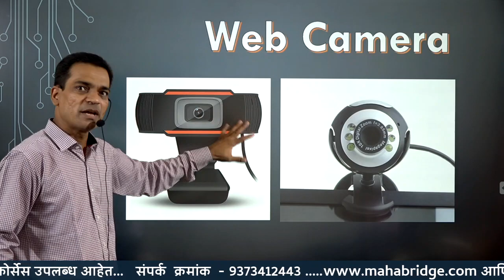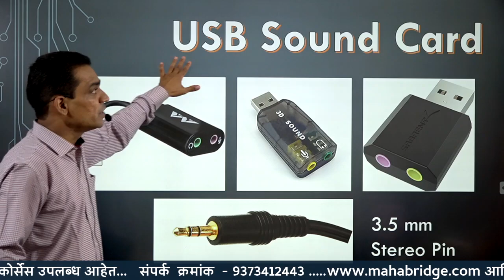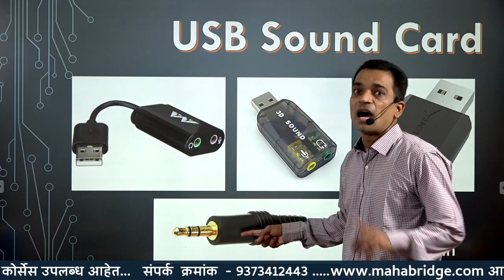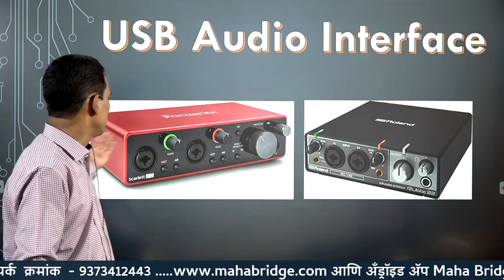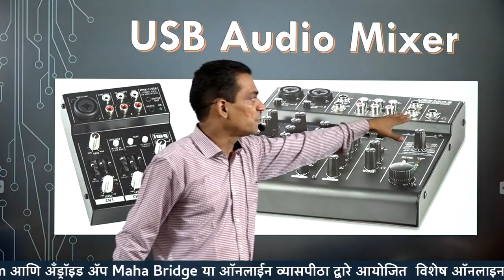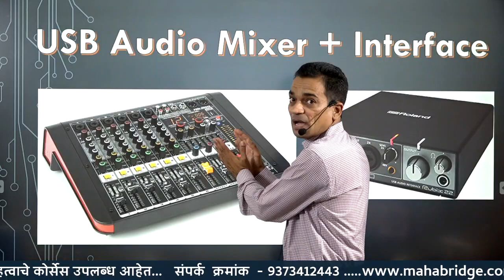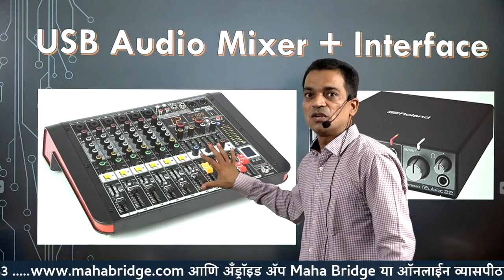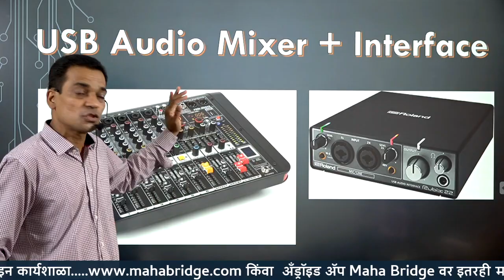USB Mic and Audio Input